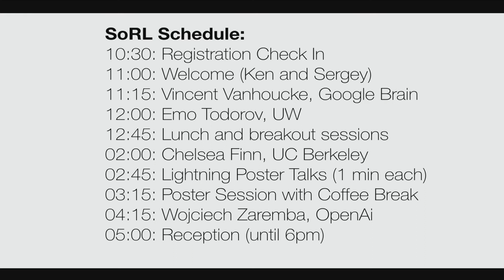Opening Remarks Ken Goldberg